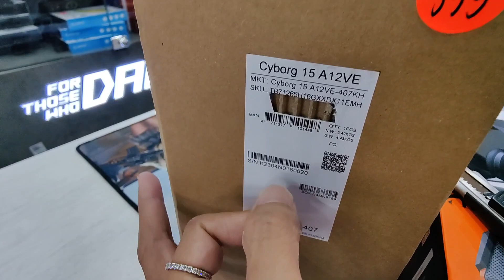ថែមច្រើនលើសការរំពឹងទុក MSI CYBORG 15 A12VE RTX4050 6GB | i7-12650H | 16GB | M.2 512GB | 15.6" 144hz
❤️មានសេវាបង់រំលោះ វ៉ៃដូរស៊េរីថ្មី សេវាដឹកជញ្ជូន
មិត្តហ្វូន : 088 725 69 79
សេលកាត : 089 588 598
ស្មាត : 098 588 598